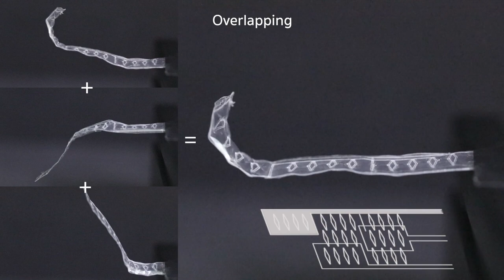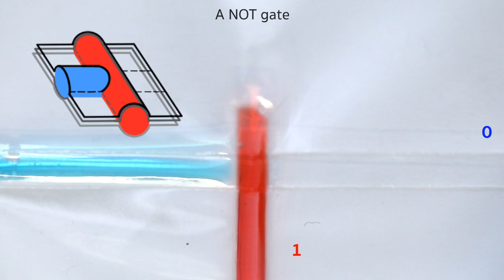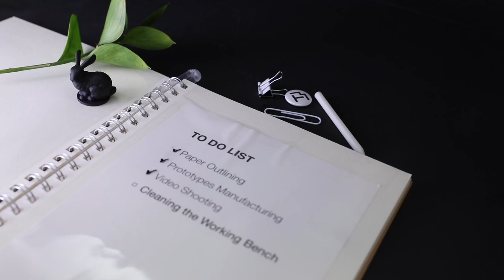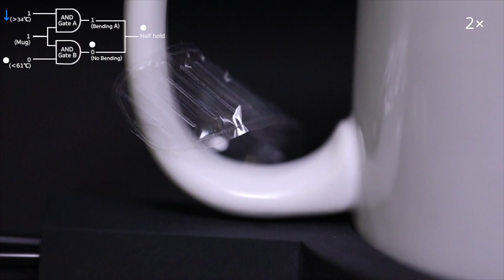milleCrepe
Qiuyu Lu, Jifei Ou, Lining Yao, and Hiroshi Ishii. 2024. MilleCrepe: Extending Capabilities of Fluid-driven Interfaces with Multilayer Structures and Diverse Actuation Media. In Extended Abstracts of the 2024 CHI Conference on Human Factors in Computing Systems (CHI EA '24). Association for Computing Machinery, New York, NY, USA, Article 383, 1–10.